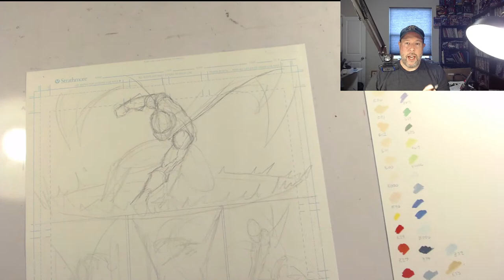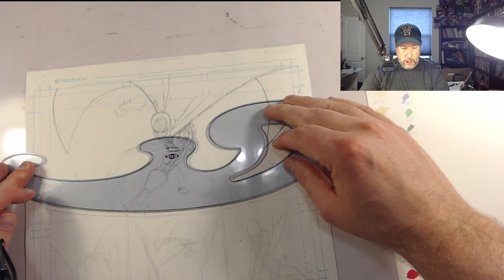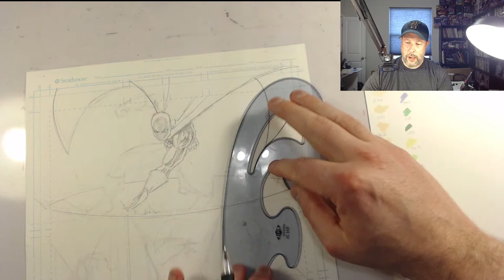Working on sequential comics pages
Another video where I walk folks through my process of drawing a comic book page-we'll talk composition, story-telling and materials I use